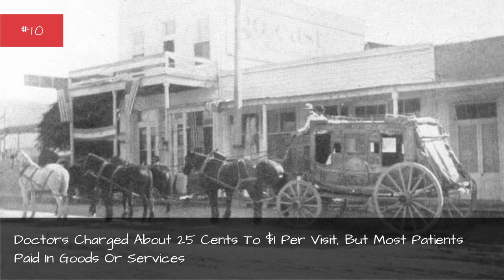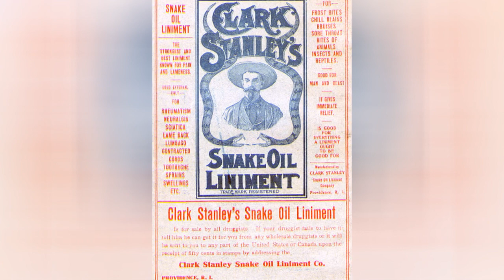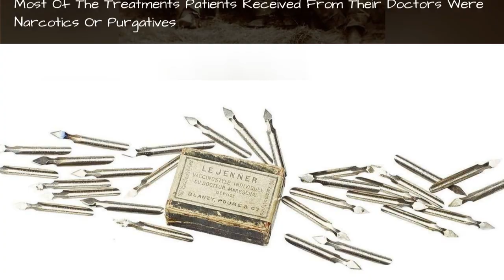What Was Going To The Doctor Like In The Old West? 👑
The Old West wasn't all cowboys, saloons, and shootouts. Pioneers living on the American frontier also relied on doctors for all kinds of medical treatments. Epidemics, accidents, and STDs kept doctors busy. But unfortunately for patients, the majority of frontier doctors lacked a medical degree. In the Wild West, anyone could pretend to be a doctor and promote treatments like drinking sulfur or applying leeches.
The frontier was a dangerous place. Rich Bar, California, a booming Gold Rush town, attracted 29 doctorswho were constantly busy.One of the doctor's wives wrote,In the short space of 24 days, we have had several [slayings], fearful accidents, [passings], whippings... and a [terminal] duel.
Sometimes medical treatments were more dangerous than the conditions they treated. Frontier doctors prescribed a mercury compound that made people's teeth fall out. They performed surgery without anesthesia. One doctor recommended treating patients by bleeding them from the jugular. It's not surprising, then, that some pioneers declared frontier doctors were doing the devil's work.
Photo: John C. H. Grabill/Wikimedia Commons/Public Domain
0:00 - Intro
0:00:08 - Doctors Often Travelled Long Distances And Through Rough Terrain To See Their Patients
0:00:25 - Many Physicians Also Served As Druggists, Making Their Own Medicines
0:01:03 - Doctors Charged About 25 Cents To $1 Per Visit, But Most Patients Paid In Goods Or Services
0:01:23 - Until The 1860s, Few Frontier Doctors Had Professional Degrees
0:01:41 - Women Worked As Doctors On The Frontiers
0:01:53 - Many Patients Feared Doctors Almost As Much As They Feared Illness And Disease
0:02:09 - Doctors Without Institutional Training Embraced Different (And Sometimes Wild) Theories Of Medicine
0:02:27 - Doctors Fought To The End Over Their Territory
0:02:39 - Superstitious People Sometimes Accused Doctors Of Doing The Work Of The Devil
0:02:55 - Most Of The Treatments Patients Received From Their Doctors Were Narcotics Or Purgatives
0:03:12 - Bleed, Blister, And Purge Was The Mantra Of Many Early Pioneer Doctors
0:03:30 - Untrained Frontier Doctors Performed Experimental Procedures